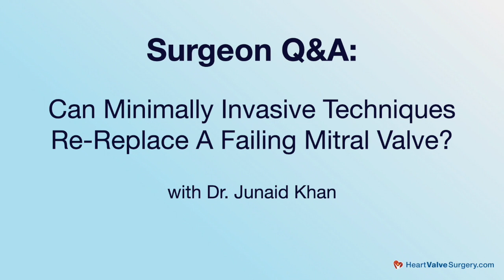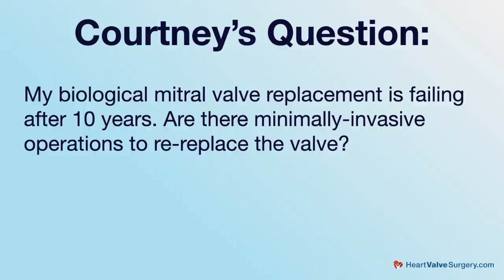Surgeon Q&A: Is Minimally Invasive Mitral Valve Re-Replacement Possible?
- Medical advances for heart valve replacement therapy are constantly on the move. Just one decade ago, if you needed a new mitral valve, the only available options were either through the sternum or with a minimally invasive procedure through a small incision in the chest.

Today, transcatheter mitral valve replacement (TMVR) has become a viable option for select patients. Given these options, many patients in our community are wondering which type of procedure is right for them. To this point, Courtney just asked us, “My biological mitral valve replacement is failing after ten years. Are there minimally invasive operations to re-replace the valve?"

In this video, Dr. Junaid Khan, a leading cardiac surgeon at Alta Bates Summit Medical Center in Oakland, California answers Courtney's question while addressing key insights specific to mitral valve re-replacements including scar tissue, adhesions, and more.